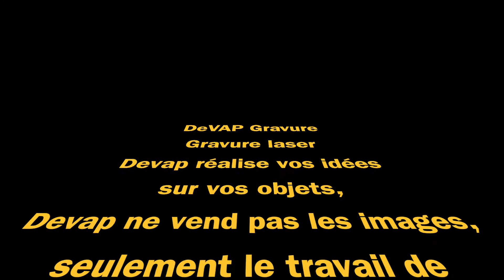DeVAP Gravure morteau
Personnalisation individuel sur une DoTAIO DOTMOD